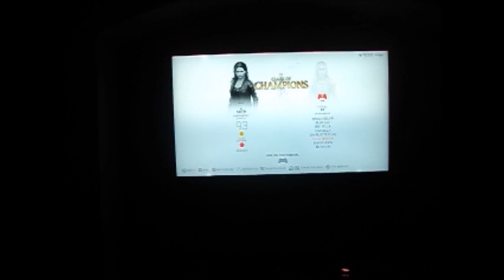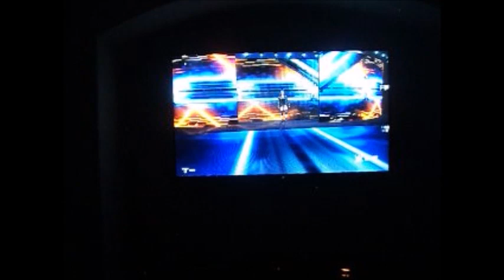I Stand and Fight WWE 2K19 [Oooooooh With Authority]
That's exactly what this came to.